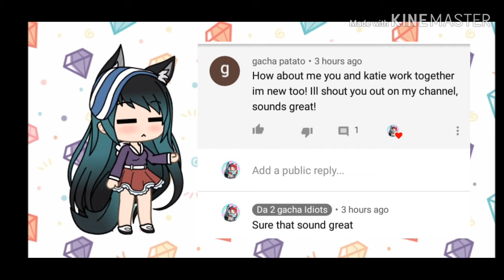A bit of shout out...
I forgot mag intro
TwT